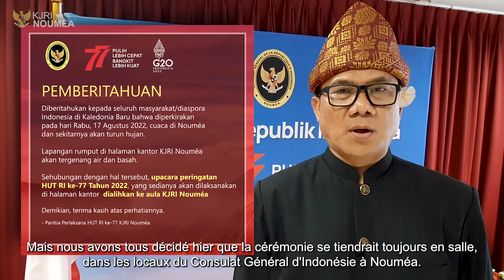HUJAN LEBAT Tidak Mengurangi Khidmat UPACARA HUT RI KE-77 TAHUN 2022 di Noumea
🇮🇩:  Noumea Kaledonia Baru – Hujan lebat yang turun dalam seminggu terakhir tidak menyurutkan langkah masyarakat dan diaspora Indonesia untuk hadir pada upacara peringatan HUT RI ke-77 tahun 2022.

CONTENTS:
00:00:00   Intro suasana hujan lebat
00:00:21   Reportase  konjen Hendra Satya Pramana
00:00:54   Budiyanto MC
00:01:01   Indra Wesa Pemimpin Upacara
00:01:10   Penghormatan kepada Bendera Merah Putih (lagu Indonesia Raya)
00:02:20   Suasana khidmat saat  mengheningkan cipta
00:03:33   Vivian : Pembaca Naskah Proklamasi Pembukaan UUD-45
00:03:47   Siti Maskiah : Pembaca Naskah Proklamasi
00:03:57   Japarudin : Pembaca Doa
00:04:17   Pemotongan Tumpeng
00:04:34   Pemberian Sertifikat Penghargaan
00:05:20   INDONESIA MERDEKA

Hujan lebat menyebabkan pelaksanaan upacara terpaksa dialihkan di dalam ruangan aula KJRI pada tahun ini. Tidak kurang dari 100 peserta upacara hadir dan mengikuti jalannya upacara dengan khidmat. Hujanpun tidak mengurangi semangat peserta upacara pada kesempatan yang hanya ada setahun sekali untuk merayakan kemerdekaan Indonesia.
Konsul Jenderal RI Noumea, Hendra Satya Pramana menyampaikan bahwa upacara peringatan hari kemerdekaan Indonesia adalah saat yang ditunggu-tunggu warga, selain acara aneka lomba untuk  anak-anak dan dewasa yang telah dilaksanakan dengan sukses pada hari Minggu, 14 Agustus 2022. Perlombaan dan upacara peringatan HUT RI ini menjadi ajang silaturahmi antar warga.

🇫🇷 : MALGRE LE TEMPERIE LA CEREMONIE DU 77E ANNIVERSAIRE DE L'INDEPENDANCE D’INDONESIE 2022  A NOUMEA EST RESTE SOLONNELLE
A Nouméa, en Nouvelle-Calédonie – La forte pluie n’a pas freiné les ressortissants et les membres de la diaspora indonésienne pour assister à la cérémonie de commémoration du 77ème anniversaire de l'indépendance de la République d’Indonésie en 2022.
Exceptionnellement, la cérémonie s’est déroulée cette année dans la salle polyvalente du Consulat Général d'Indonésie. Pas moins de 100 personnes ont été présentes pour ne pas rater ce moment solennel qui s’organise une fois par an.
Pour Le Consul Général d'Indonésie à Nouméa, Hendra Satya Pramana, la cérémonie était le moment tant attendu par le peuple. Auparavant, des divers jeux et concours pour enfants et adultes ont aussi se sont aussi déroulé avec succès le dimanche 14 août 2022. Le Consul a aussi dit que les cérémonies commémoratives et l'anniversaire de la République d'Indonésie sont des moments de rassemblement pour les Indonésiens sur le territoire.